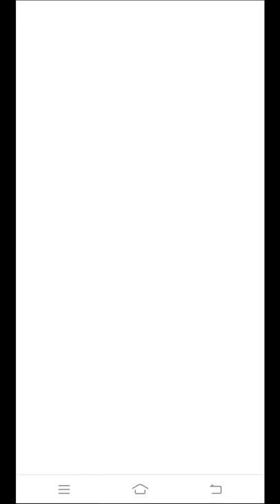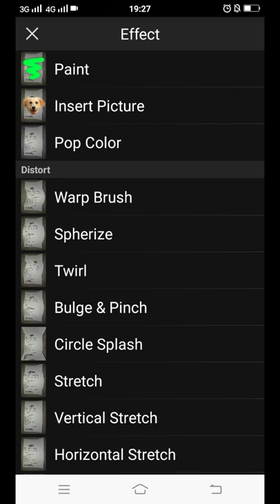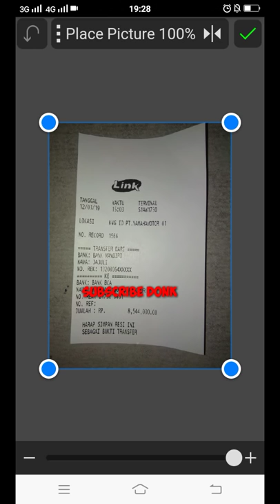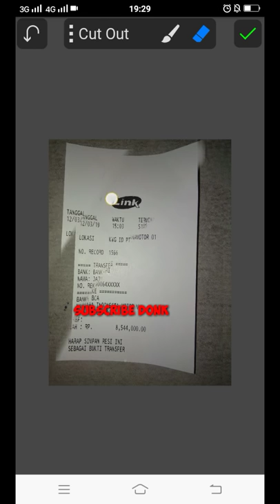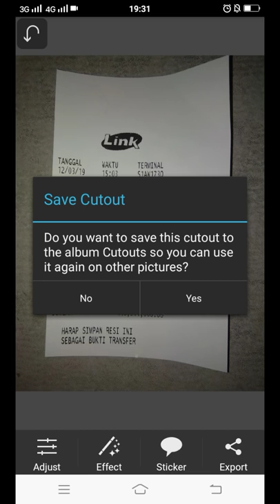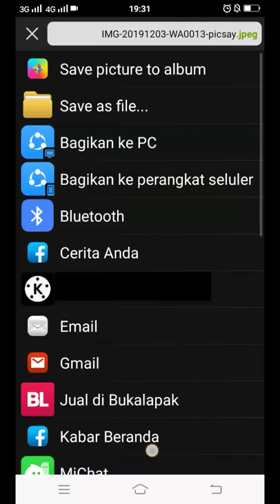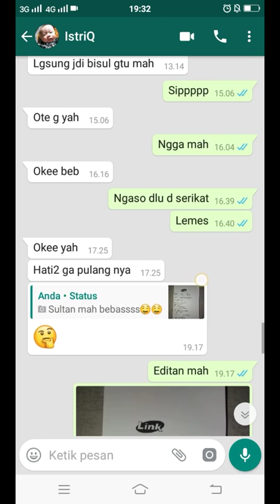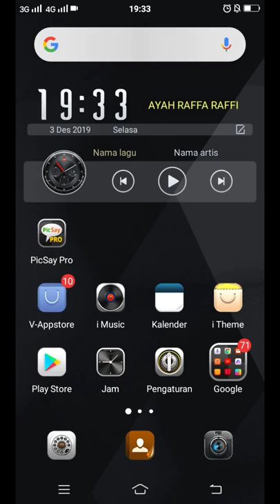PRANK ISTRI ( BIKIN STRUK TRANSFER RATUSAN JUTA )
jaman skrng penipu berkeliaran,
lewat vidio ini sya coba membocorkan rahasia penipu yg suka memberikan struk transferan,,buat yg suka belanja online tetap waspada ya. cara membuat struk transfer